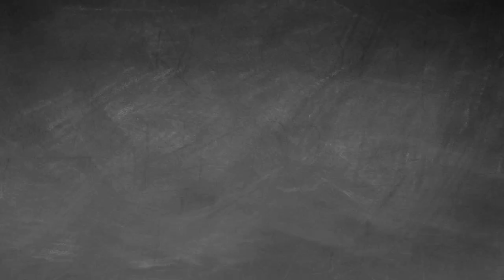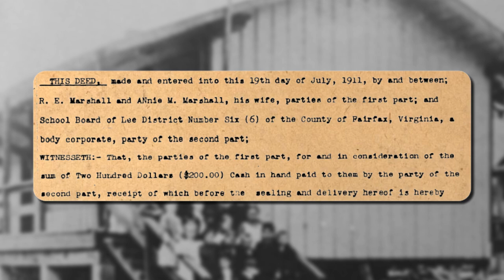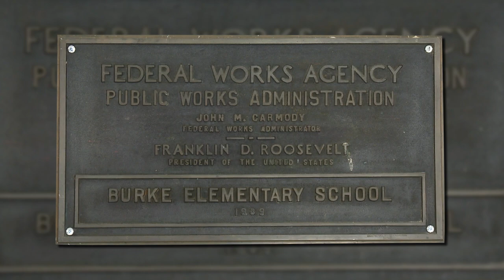Schools of Yesteryear # 10 -- Schools of Burke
Schools of Yesteryear is a series of videos about the historic public schools of Fairfax County, Virginia.